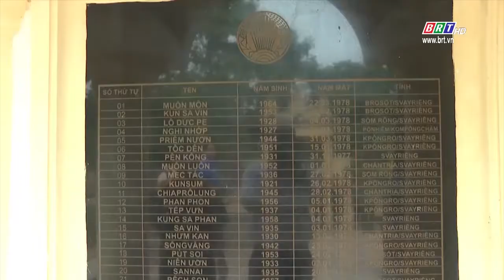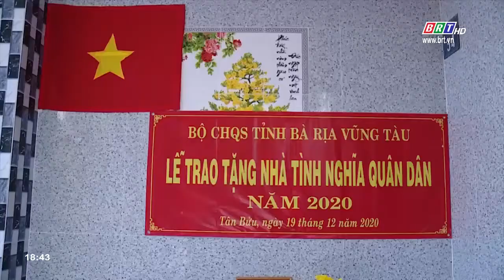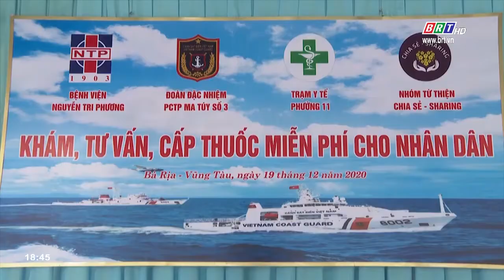Nhiều hoạt động hướng đến kỷ niệm 76 năm Ngày thành lập Quân đội Nhân dân Việt Nam 22/12 | BRTgo